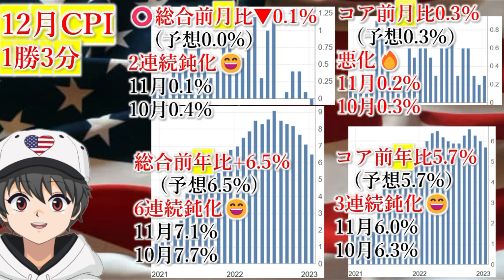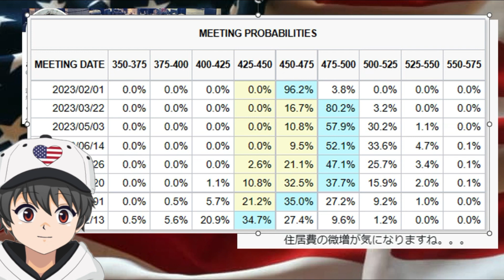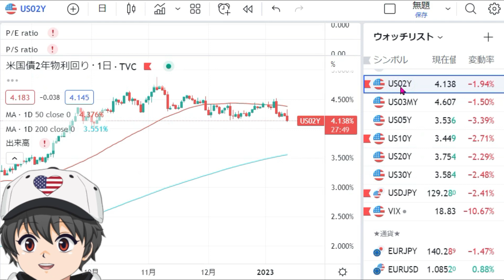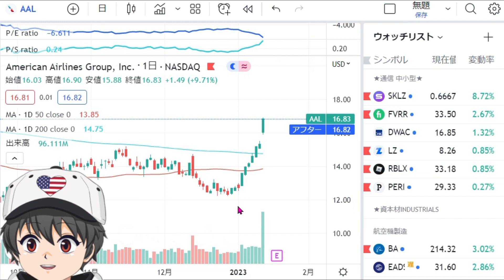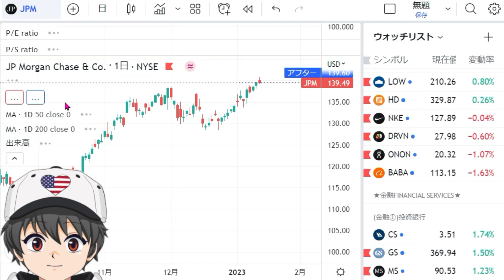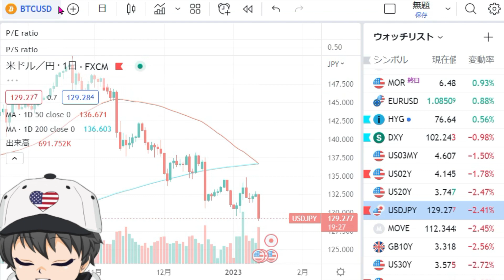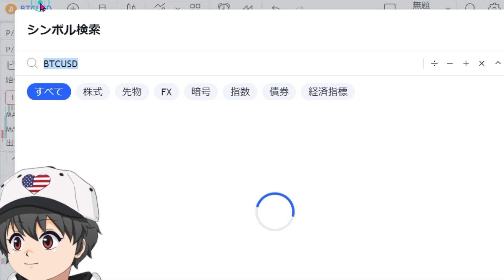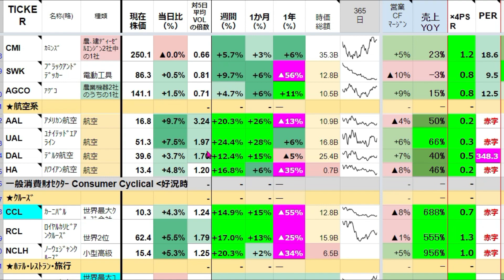🌟1/13(金)米株NEWS🌟 CPIどうなった？ インフレ危機は去ったかも？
毎日コツコツyoutubeで発信したらどうなるか、周囲に秘密で実験中のサラリーマンVtuber。1級建築士です。
 200銘柄のスプレッドシート米国株一覧表は自作です。
睡眠不足ですが、皆様のいいねでどうにか生きてます！
『米国株朝刊太郎ブログ』では毎朝4000字以上の朝刊も発行してます。
宜しくね！
⭐️アバター制作: イラデザcomアバターラボ 様

0:00  CPI発表！
6:49　金利・指数・VIX
9:17 セクター別の動き
13:25 FRB高官達がハト発言
16:00　半導体株NEWS、TSMC決算も！
19:40　全セクター個別株の騰落！